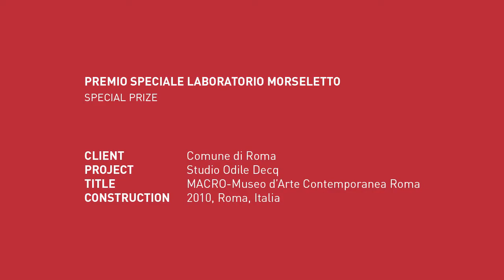Amor Vacui / Interviews. DEDALO MINOSSE 2013/14. PREMIO SPECIALE LABORATORIO MORSELETTO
PREMIO SPECIALE LABORATORIO MORSELETTO (SPECIAL PRIZE)

COMMITTENTE (CLIENT): Comune di Roma
PROGETTO (PROJECT): Studio Odile Decq
OPERA (TITLE): MACRO-Museo d’Arte Contemporanea Roma
REALIZZAZIONE (CONSTRUCTION): 2010, Roma, Italia

CONTRIBUTI (CONTRIBUTIONS): TINA CANNAVACCIUOLO (Sovrintendenza Capitolina)